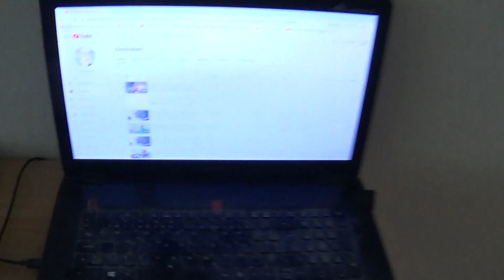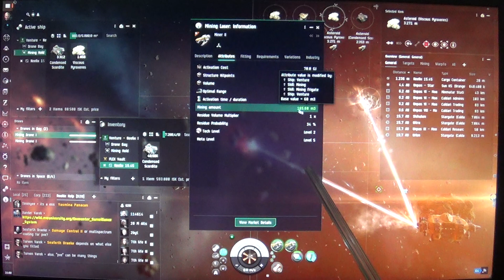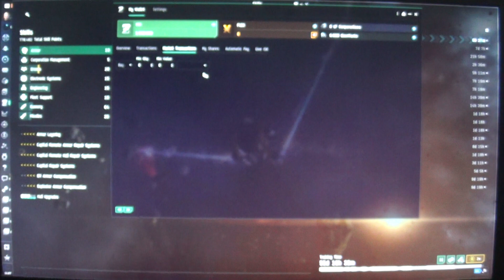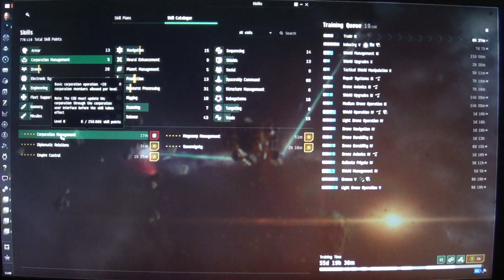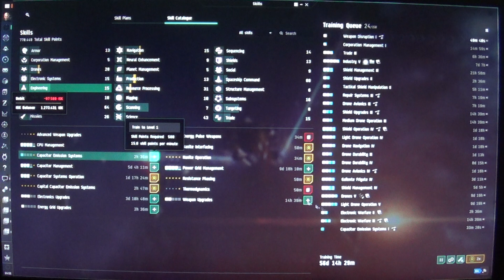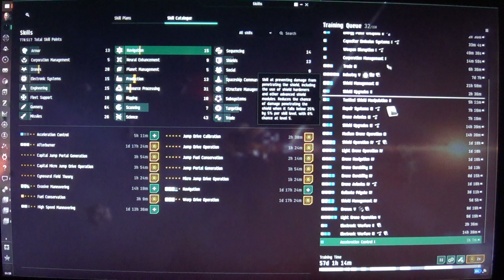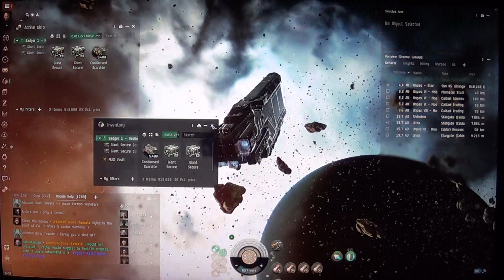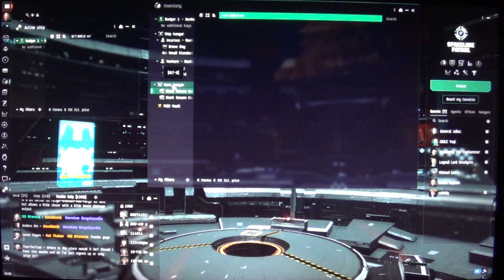MongoTV_18700 - EVE Online - DANSK - Del 92 - Dag 9 - Tilbage Til GRATIS ALPHA Clon-Mining-Unpas 0.9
DEL 92 - Dag 9 - Tirsdag.
God TIRSDAG. Det er nok snart 20 ÅR siden, som omkring år 2005, at jeg begyndter på, at spille det her online multiuse space game "EVE Online" ? Jeg har boet her snart over 12 år, i den lille 2 rum lejlighed, som jeg bor i nu. Kun 3 kilometer herfra, boet jeg hele 9 ÅR, i en lille 1 rum bolig, på omkring 35 kvm. Så det er omkring 21 år siden, at jeg flyttet ind der, i min gamle 1 rum bolig. Så det passer nok, at det snart er 20 ÅR siden, jeg første gang, begyhnde på, at spille det her EVE Online. Dengang for snart 20 år siden, der var der ikke sådan store mining skibe, der kunne hurtigt mining bjerge af ore, man kan sælger for en masse millions ISK penge i spil. Der mining man med små skibe, som jeg gør nu, eller med et fragt skib, med 1 mining laser på, der tog timevis, at fylde last op med ore. Kun de mest rige spiller, havde sådan store Battelships, hvor der måske kunne sidder 4-5 små mining laser på, og sådan et dyrt battleship, det fik jeg aldrig dengang. Men jeg begynde på, at fragte NCP gods "Spiced Wine", i EVE Online, og tjente mange 100 millioner på det, og par 1.000 ISK millioner. Men de ISK spilpenge, dem solgt jeg (ulovligt) for rigtig penge Dollars, som jeg fik udbetalt, på min game Pay Pal konto, og kunne overføre de penge fra Pay Pal, til min rigtig danske bankkonto. Men EVE Online lavet engang, et stort raid-aktion, imod spiller der ulovligt solgt ISK spil penge, for rigtig Dollars penge. Og der blev mine gamle originale EVE Online spilkonti, lukket ned, og banned. Og det var også meget dumt af mig, at bruge mine originale spilkonti til, at sælge de ISK spilpenge, direkte fra. Jeg skulle have oprettet 1-2 ekstra spilkonti, som "Mellemmand" konti, og overført mine ISK spilpenge jeg ville sælge, til den "Mellemmand", EVE spilkonti, for at sløre mine pengespor, til mine originale spilkonti, jeg lavet de penge på. Men det gjorde jeg så ikke, og de blev lukket og banned. Men så oprettet jeg nogle nye EVE spilkonti, som 4-5 stykker, som jeg betalt for, som 15 år siden. Det er så de mange gamle EVE spilkonti, jeg nu har mistet min adgang til igen, fordi der er nogle peroblemer, med den gamle email konto, jeg fik registeret de mange EVE konti på. Så jeg er startet helt forfra nu, med en helt ny EVE spilkonto. Det gjode jeg igår mandag, og det er tirsdag nu. Og jeg har faktisk lige, betalt en opgradering til 7 dage Omega konto, for EUR 5. Klokken den er lidt over 13.50 nu. Og EVE Online lukker 1 time om dagen, imellem klokken 13-14 dansk tid. Så EVE Online åbner igen, lige om lidt, om en 10 minutter. Så jeg skal selvfølgelig online igen, da jeg jo lige, har betalt EUR 5, for at upgrade min gratis EVE konto, til en 7 dage Omega EVE konto. Jeg vil lige bruge, den her lange danske tekst, til alle mine danske EVE Online video, fra i dag tisdag, og de næste mange dage. Da jeg ikke orker, at sidde, og skrive sådan her, hver dag.